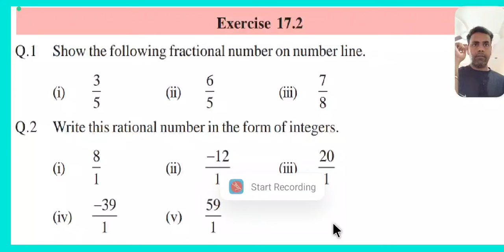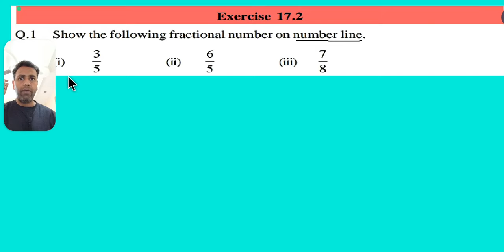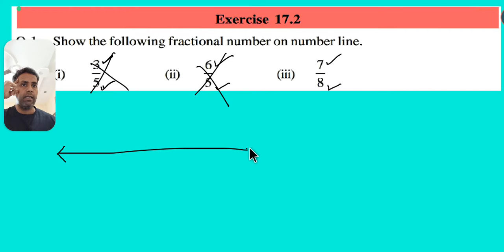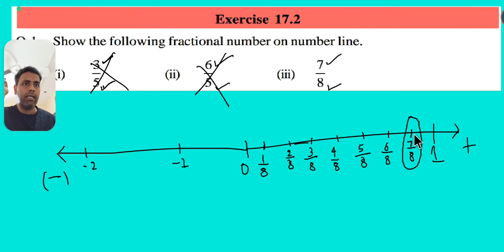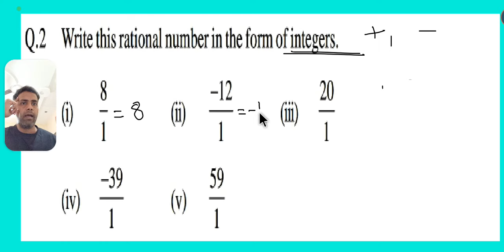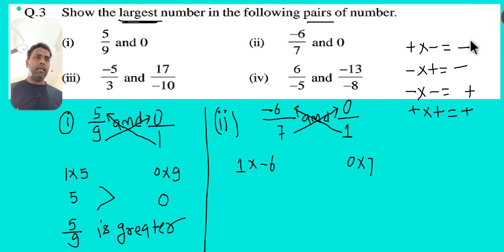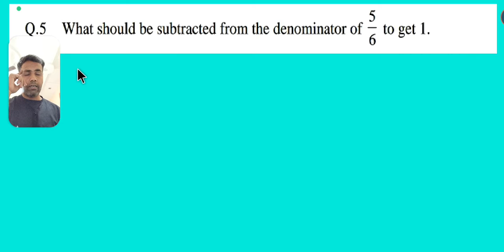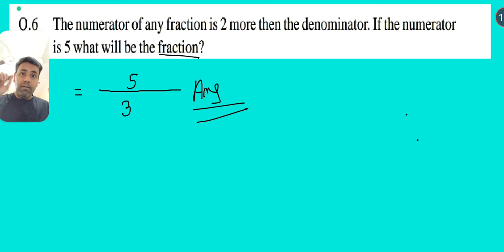CG BOARD Class 8 Math Chapter 17 I Exercise 17.2 I Playing with numbers I Solution I Chhattisgarh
class 8 I Math I Chapter 17 I Playing with numbers I  Exercise 17.1 Solution video I All Activity I part 2 I कक्षा 8 गणित I CG I Chhattisgarh I Board I CGBSE I Solution video I Video I  I Practice I Complete solution I maths solution  I Mathmatics I CG Board I @chhattisgarhschoolishere1949